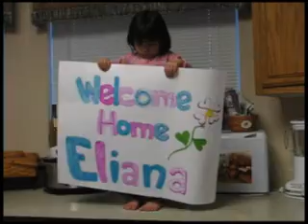Welcome Home Baby Eliana!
welcoming Baby Eliana home.